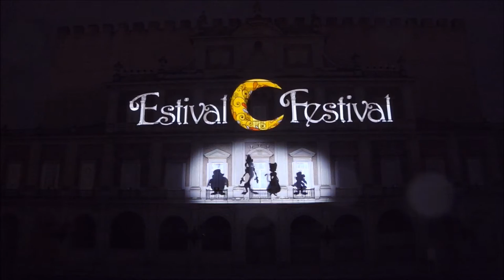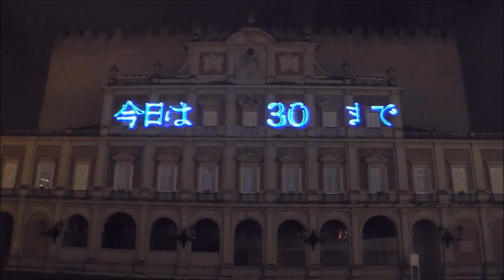志摩スペイン村 パルケエスパーニャ プロジェクションマッピング 花火